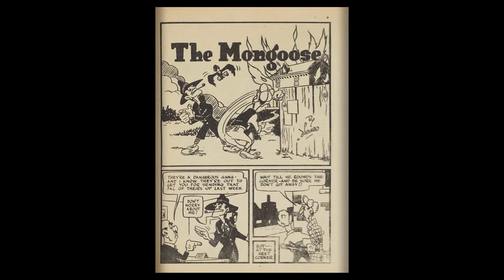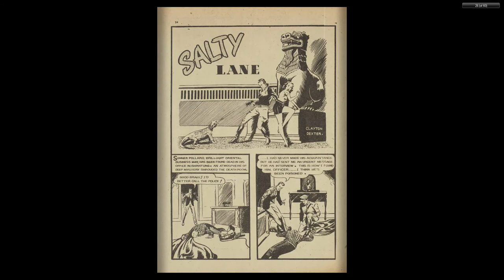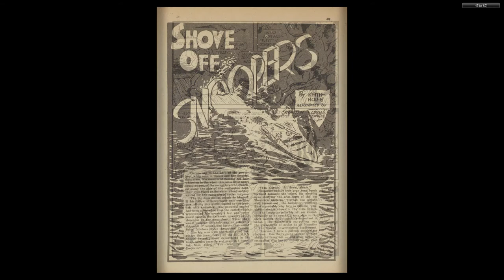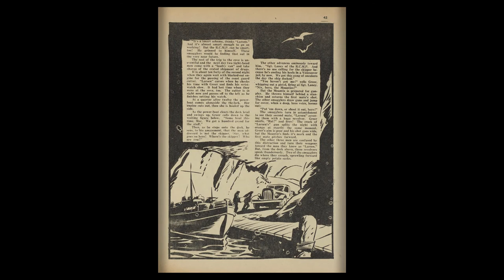CANADIAN 1940's COMICS 12 Joke Comics 026 1946 60p